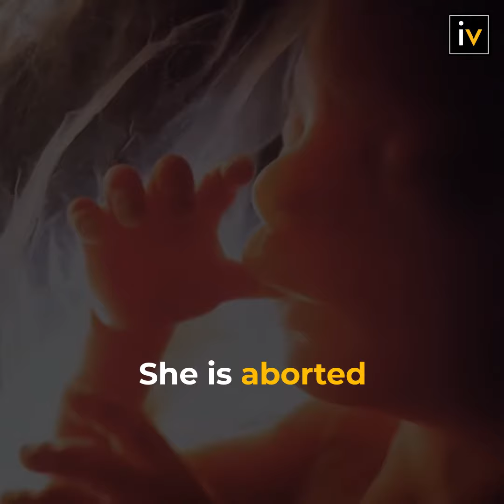Love Should Not Be Gender Specific | International Day | Social Poetry | InnerVoice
Our girls, our daughters need more affection and support from us. This International Day of the Girl Child let's

About InnerVoice:
We are a community that encourages stand-up art forms like poetry, storytelling and stand-up comedy. InnerVoice produces spoken word visual poetry under its banner Unheard. Poets from all walks of life share their creations through Unheard open-mic events, live performances, and online content submission contests. We’re proudly based in Indore, India.